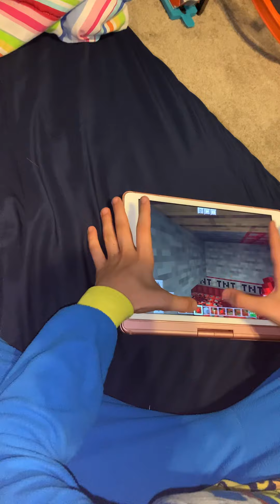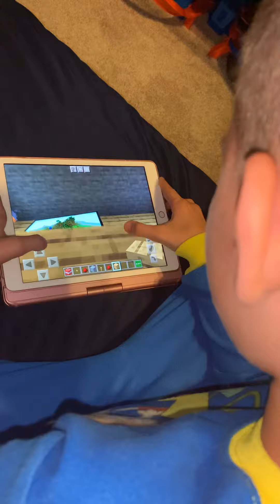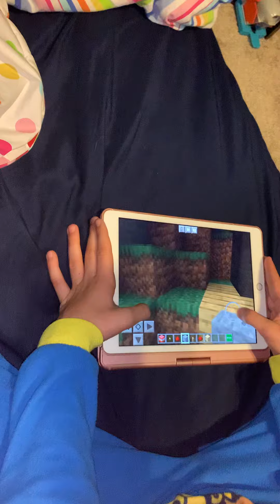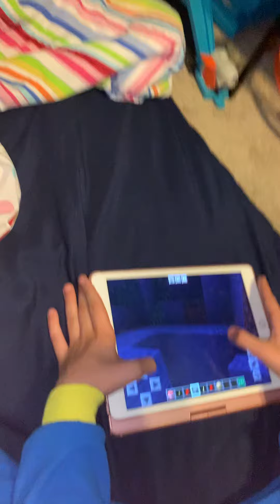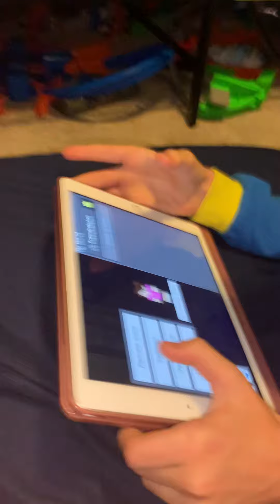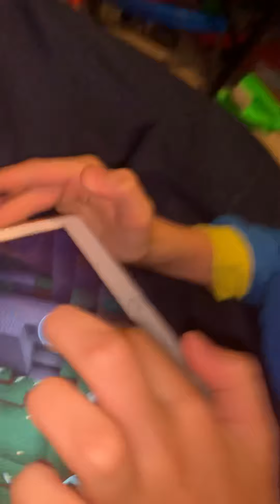Minecraft￼ - “my brother trolled me￼”